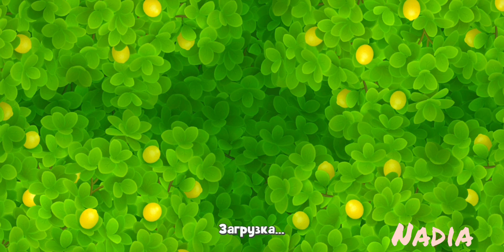Gardenscapes Level 8361, 8362, 8363🥀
How to play Gardenscapes Level 8361, 8362, 8363

Как пройти 8361, 8362, 8363 уровень Gardenscapes

Прохождение 8361, 8362, 8363 уровня Gardenscapes

怎么玩  第8361, 8362, 8363 章